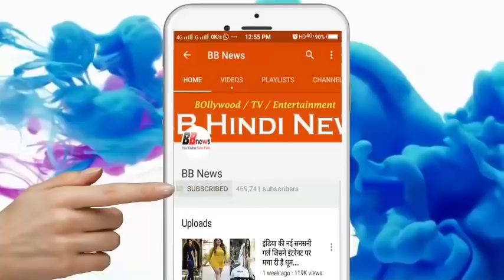रस्सी से बना दुनिया का सबसे खतरनाक पुल....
One of the most dangerous bridges in the world is the Rop Bridge of Kujko village in Peru. This bridge made of rope connects Kujko village to Peru and makes it the tribes of the traditional way here. Let's show you the glimpses of this wondrous bridge of the world.
The 120-foot tall bridge of wild grass has been connecting the village with Peru, every year the villagers make new bridges together. In 3 days people of Kujko village make this bridge every year and their method is unique in itself.
This swinging cue was built to cross the main bridge. This bridge has been connecting the people of the village with Peru for 500 years. The special thing is that every year, people of the village make this 120-feet long bridge. During this time, people of Kujko village pray for the good of people who make the bridge and celebrate the formation of the bridge.

Its length is 118 feet and the height of 220 feet. It remains on the fast flowing river of Canyon. It is considered one of the world's most dangerous bridges.

This bridge of Kujko village is quite popular among tourists. More than 10 thousand foreign tourists visit this year every year. From the tourism money, the villagers walk on the roast.
The Peruvian government has declared it a unique bridge to culture heritage. In 2013, this bridge was found in UNESCO World Heritage List.

BB NEWS!!